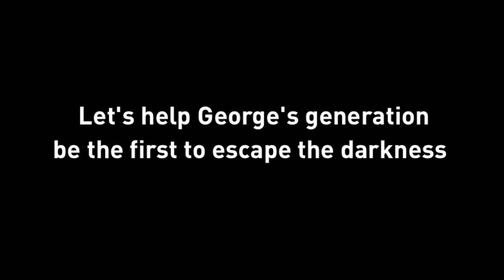George's stick torch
This little video, from Mandevu village highlights what families in Malawi are doing for basic lighting at home.

It demonstrates "the gap" which is being created by the majority of energy projects in Africa - which do not address energy access for the poor, leaving them locked in poverty.

There is a huge amount of work to do to achieve SDG7 and provide "access to affordable, reliable, sustainable and modern energy for all by 2030" - this problem deserves the World's attention.

Without access to electricity, we're tying our hands behind our backs trying to eradicate poverty.

The current global efforts to solve SDG7 are not enough. In 12 years, George will be 21 - and another generation will have grown up without power. Disadvantaged. Locked into the poverty trap. We need to make George's generation the last.